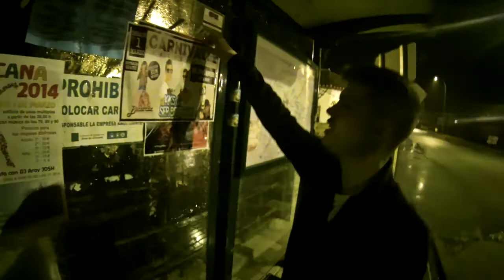KIKS & SER BROWN + KENYBETA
Sigue a KIKS & SER BROWN